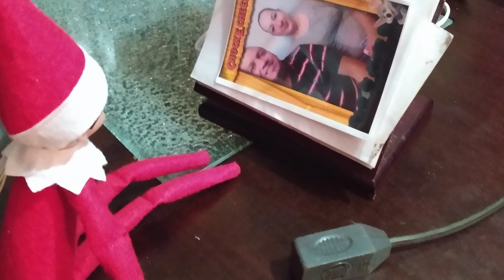A Merry Elf on the Shelf Halloween??? 🎃Shelf Elf Season 4 Day 19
Shelf Elf day 19 and our Elf on the Shelf elves have decided to go Trick or Treating for Halloween???🎃🎃🎃 . It's more Elf CRAZINESS! 🤪

Want a personalized Shoutout, birthday,Christmas or just for fun greeting for someone you know???  . Request a message!

Snickers' HILARIOUS GoPro MOVIE!

AND our awesome Christmas Playlist with more Elfy stuff!

🎥 Follow Us 🎥

"Winter Fun" courtesy of Jingle Punks.